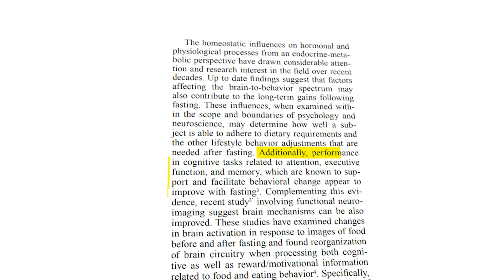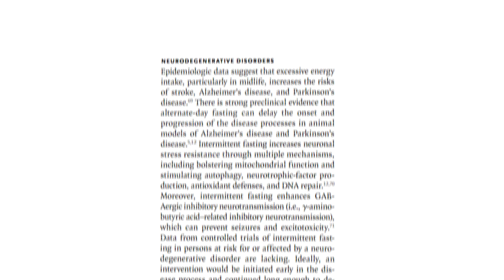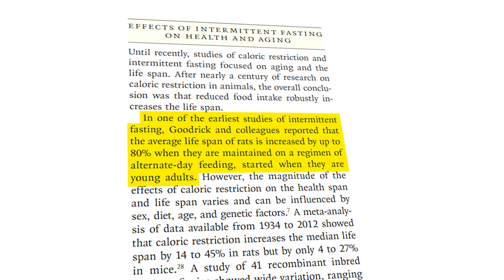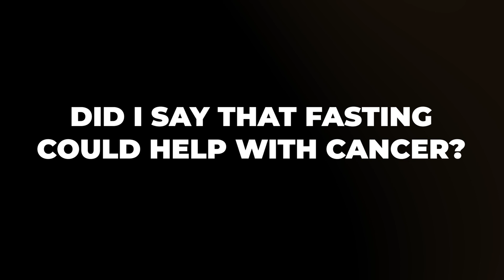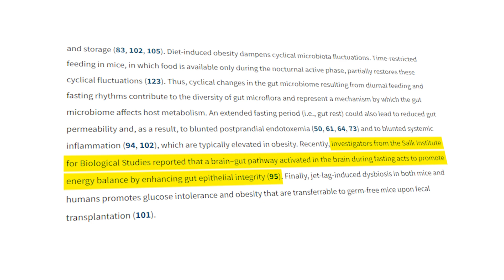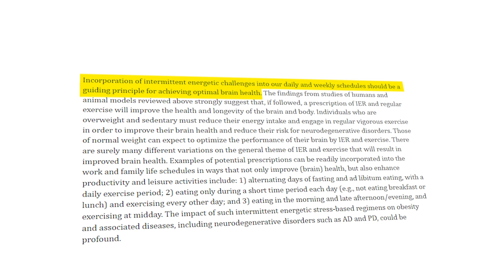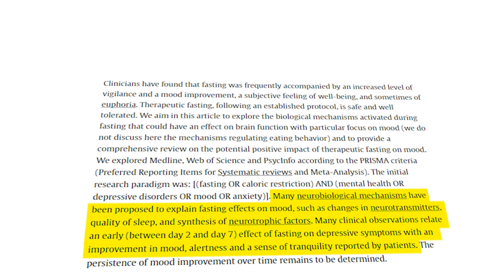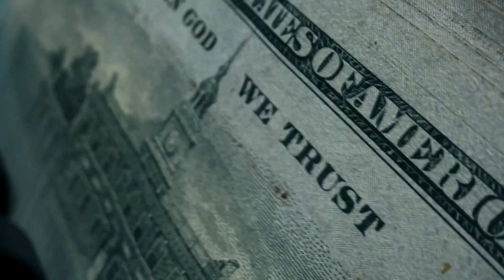8 Fasting Benefits: Change your life, focus, and help fight cancer?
Here are the top benefits of fasting for your health and wellness, some of these might surprise you!

Video chapters:
0:00 Not just a trend...
0:20 Cognitive impacts: learning & focus
1:44 Lose weight and keep it off
2:27 Anti-aging and slow age-related disease
3:32 New cancer & chemo research findings
5:07 Rebalance the microbiome & gut health
5:53 Productivity hacking & focus
6:27 Mental health, stress & depression
7:19 Finances & saving money
8:08 How long you fast is important

Cabo, R., & Mattson, M. (2020). Effects of Intermittent Fasting on Health, Aging, and Disease.. The New England journal of medicine , 382 3, 298 .

Batitucci, G., Junior, E., Nogueira, J., Brandão, C., Abud, G., Ortiz, G., Marchini, J., & Freitas, E. (2022). Impact of Intermittent Fasting Combined With High-Intensity Interval Training on Body Composition, Metabolic Biomarkers, and Physical Fitness in Women With Obesity. Frontiers in Nutrition , 9.

Longo, Valter D., and Mark P. Mattson. “Fasting: Molecular Mechanisms and Clinical Applications.” Cell Metabolism, vol. 19, no. 2, Feb. 2014, pp. 181–192,

Harvie M, Howell A. Potential Benefits and Harms of Intermittent Energy Restriction and Intermittent Fasting Amongst Obese, Overweight and Normal Weight Subjects-A Narrative Review of Human and Animal Evidence. Behav Sci (Basel). 2017 Jan 19;7(1):4. doi: 10.3390/bs7010004. PMID: 28106818; PMCID: PMC5371748.

Hartman ML, Veldhuis JD, Johnson ML, Lee MM, Alberti KG, Samojlik E, Thorner MO. Augmented growth hormone (GH) secretory burst frequency and amplitude mediate enhanced GH secretion during a two-day fast in normal men. J Clin Endocrinol Metab. 1992 Apr;74(4):757-65. doi: 10.1210/jcem.74.4.1548337. PMID: 1548337.

Yun CW, Lee SH. The Roles of Autophagy in Cancer. Int J Mol Sci. 2018 Nov 5;19(11):3466. doi: 10.3390/ijms19113466. PMID: 30400561; PMCID: PMC6274804.

Ni C, Li J. Take metabolic heterogeneity into consideration when applying dietary interventions to cancer therapy: A review. Heliyon. 2023 Nov 23;9(12):e22814. doi: 10.1016/j.heliyon.2023.e22814. PMID: 38213585; PMCID: PMC10782175.

Brown AJ. Low-carb diets, fasting and euphoria: Is there a link between ketosis and gamma-hydroxybutyrate (GHB)? Med Hypotheses. 2007;68(2):268-71. doi: 10.1016/j.mehy.2006.07.043. Epub 2006 Oct 2. PMID: 17011713.

Mattson MP. Energy intake and exercise as determinants of brain health and vulnerability to injury and disease. Cell Metab. 2012 Dec 5;16(6):706-22. doi: 10.1016/j.cmet.2012.08.012. Epub 2012 Nov 15. PMID: 23168220; PMCID: PMC3518570.

Cherry, Kendra. “Self Efficacy: Why Believing in Yourself Matters.” Verywell Mind, 27 Feb. 2023,

Fond, G., Macgregor, A., Leboyer, M., & Michalsen, A. (2013). Fasting in mood disorders: neurobiology and effectiveness. A review of the literature. Psychiatry Research , 209, 253-258.

Title and keywords:
How to change your life, productivity and even fight cancer | fasting
fasting intermittent fasting prolonged fasting health effects cognition focus learning memory weight loss fat burn anti-aging anti-ageing longevity inflammation cancer chemotherapy autophagy stress response gut health microbiome productivity energy mental health mood self-efficacy BDNF sleep quality depression psychological effects finances save money fasts fast how long to fast for